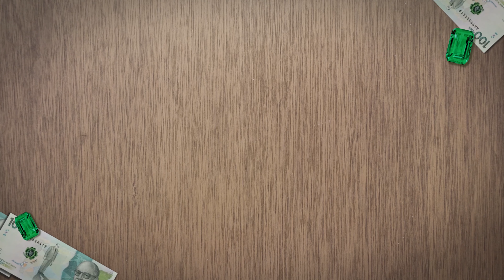Los Esmeralderos - El Tortolo (Audio)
Escucha lo mejor de los melomerengues "El Tortolo" de "Los Esmeralderos" música de diciembre colombiana para parrandear bailar y gozar 2019

Contenido Administrado Por 3H Universo Digital 2019